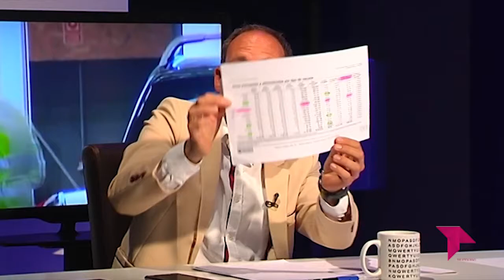EL BRASERILLO 18 05 21